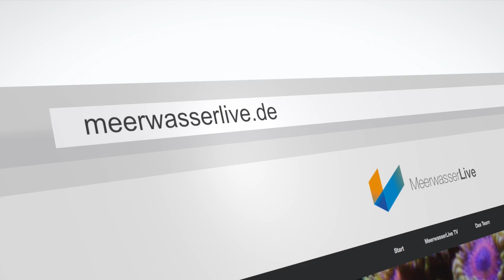Easy Reefs Easyrich & Easyart | Interzoo 2016 | Meerwasser Live TV